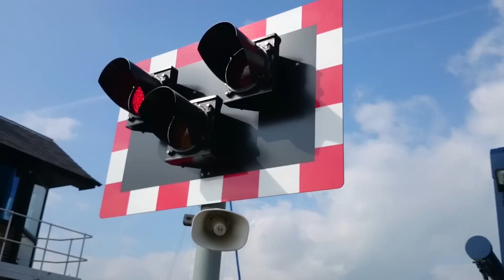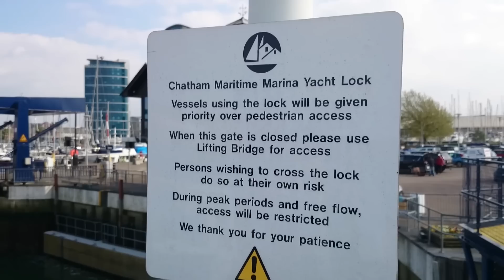Chatham Maritime Marina bascule bridge and lock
This is the hydraulic bascule bridge at basin number one at Chatham Maritime Marina. Here we see the barriers closing, the bridge raising and the lock draining at the end.